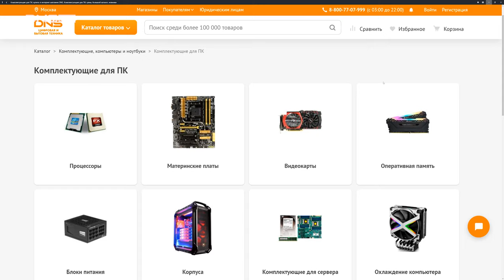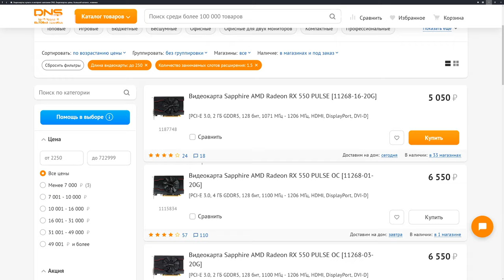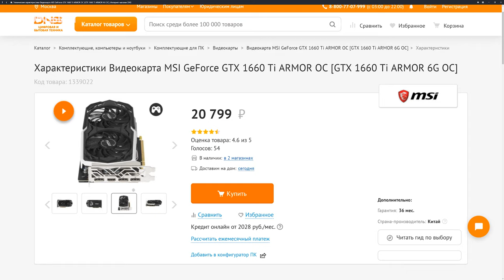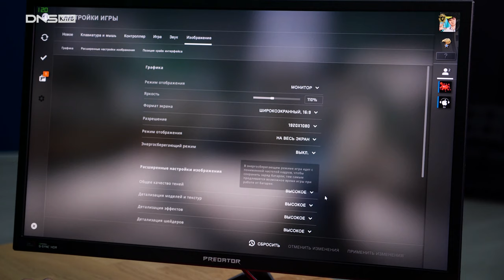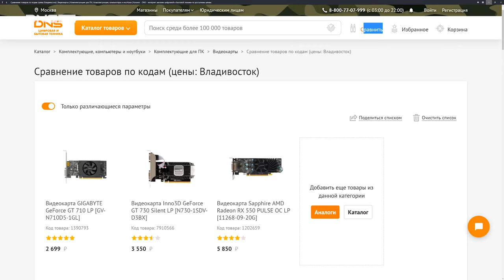ТОП 5 ошибок при выборе ВИДЕОКАРТЫ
В этом видео подробно рассмотрим основные ошибки при выборе видеокарты. Какое значение имеет размер, можно ли обойтись без замены блока питания, какая плата вместится в корпус, как правильно читать характеристики и на что они влияют? Почему выбор видеокарты настолько сложен? Как разобраться, что именно предлагает рынок видеокарт: какая новее, какая быстрее? За что отвечает охлаждение видеокарты и сколько вентиляторов надо? Раскроет ли процессор современную видеокарту и будет ли её достаточно для вашего монитора? Сколько вентиляторов лучше брать, нужны ли они вообще, с чем можно столкнуться при сборке - всё это в новом видео Клуба DNS.

0:36 Габариты видеокарт
2:00 Питание видеокарты
3:53 Охлаждение или кулер
5:08 Монитор и его разрешение
6:31 Модели и маркировки